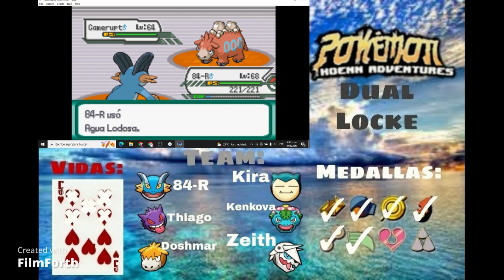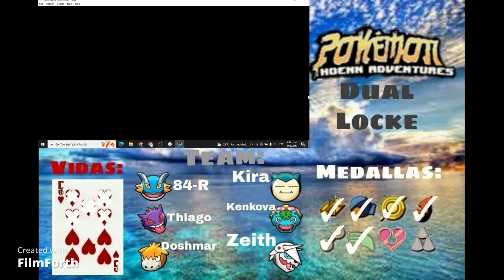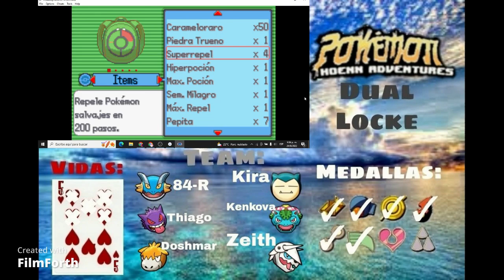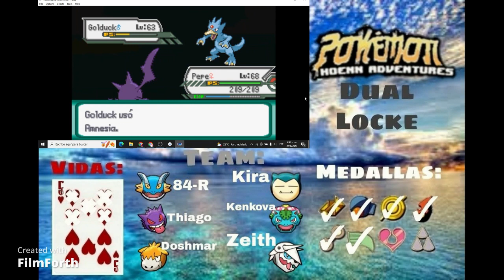Pokemon Mega Hoenn Adventures DualLocke #25 LA BASE MAGMA